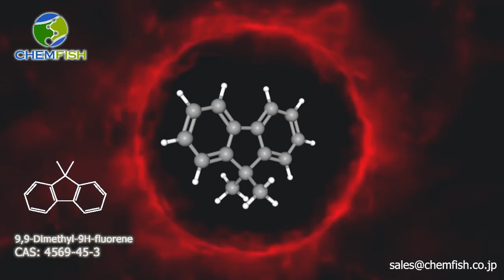9,9-Dimethyl-9H-fluorene/CAS#: 4569-45-3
Promotion product: 9,9-Dimethyl-9H-fluorene
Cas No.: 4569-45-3